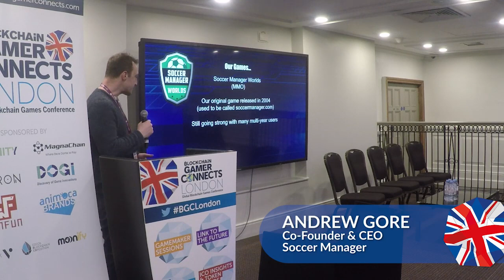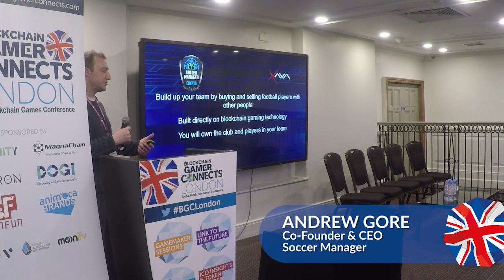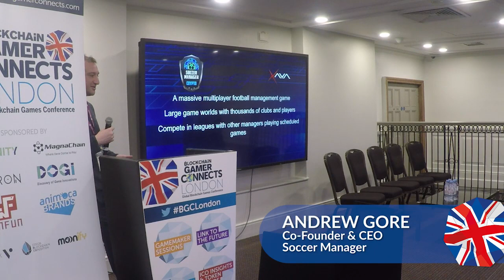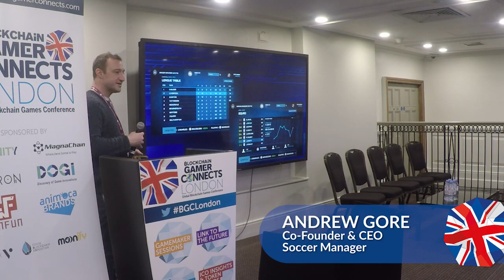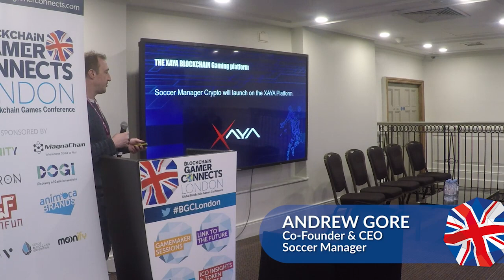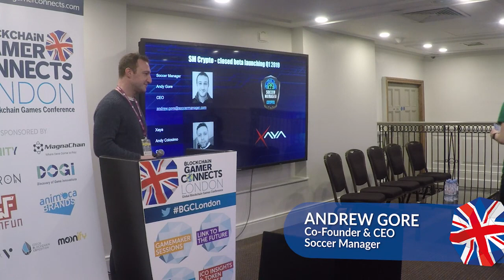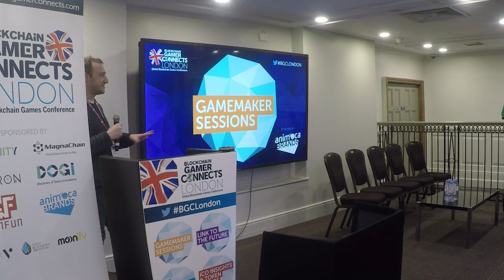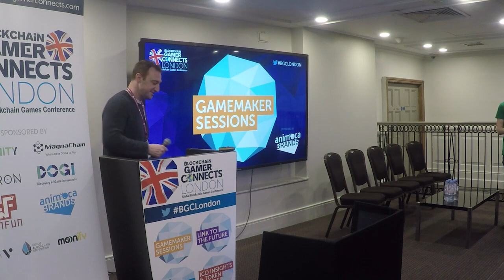Going beyond the pitch with Soccer Manager Crypto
Andrew Gore of Soccer Manager Crypto walks us through the background of his career, as well as the life of the Soccer Manager franchise, and how blockchain is taking it beyond its roots